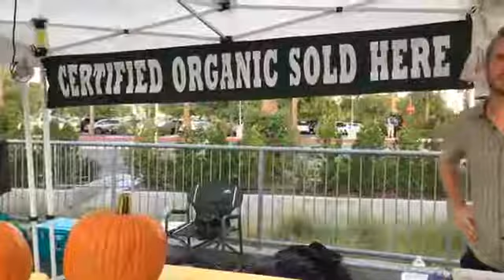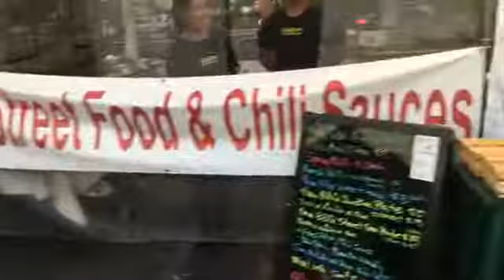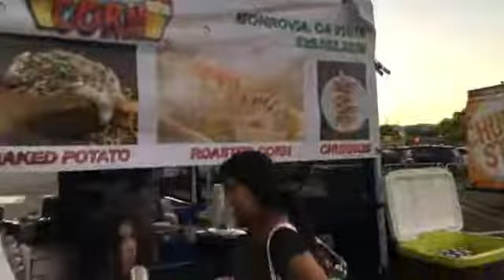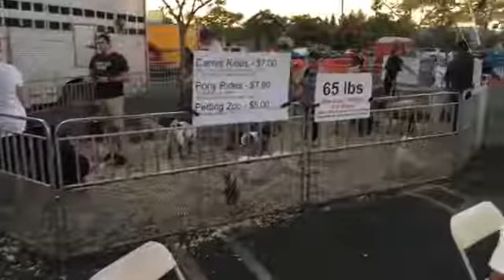Best Westfield Night Market & Night Scenes Food & Shopping Tour Review & Interviews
Westfield Best Night Market Review & Tour night market night market near me night market life night and market the night market night food market night market bangkok best market

Books: Amazon
Words 'n' Action Volume 2
Joy 365
Category
sport
License
Standard YouTube License
Source videos
Category
Howto & Style
License
Standard YouTube License
Category
Howto & Style
License